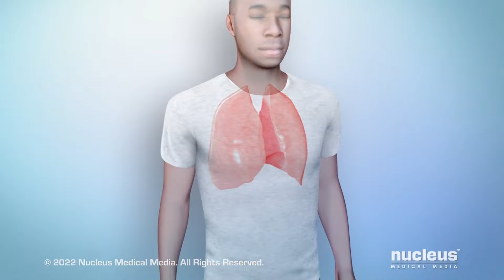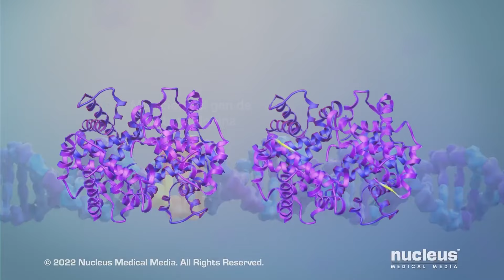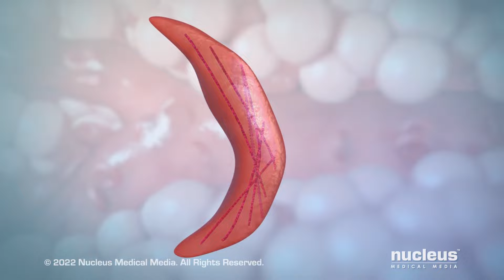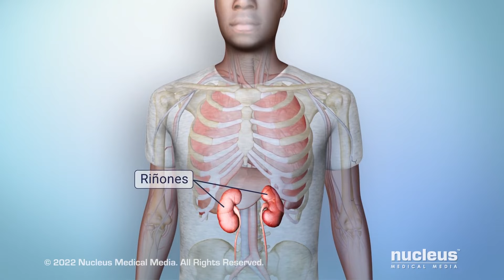Entender la anemia falciforme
MEDICAL ANIMATION TRANSCRIPT: La anemia falciforme es una enfermedad sanguínea hereditaria que afecta a los glóbulos rojos. Es una de las formas más comunes y por lo general más graves, de un grupo de trastornos de los glóbulos rojos denominado enfermedad de células falciformes. Para sobrevivir, su cuerpo necesita glóbulos rojos para suministrar oxígeno a sus tejidos. Los glóbulos rojos se producen en el interior de los huesos, en la llamada médula ósea. Allí, las células inmaduras, llamadas células madre de la sangre, pueden dividirse para producir todos los tipos de células sanguíneas, incluídos los glóbulos rojos. Los glóbulos rojos normales tienen forma de disco. Cada uno de ellos contiene moléculas de proteína, conocidas como hemoglobina, que transportan oxígeno. Los glóbulos rojos redondos y flexibles circulan fácilmente por el torrete sanguíneo y recogen el oxígeno en los pulmones. En los diminutos sacos de aire de los pulmones, llamados alvéolos, el oxígeno pasa a la sangre y se une a la hemoglobina de los glóbulos rojos. A continuación los glóbulos rojos llevan el oxígeno a las células de todo el cuerpo. En la anemia falciforme hay un problema con la hemoglobina que hace que los glóbulos rojos tengan forma de hoz, en lugar de ser redondos. La causa es un gen defectuoso que se transmite de ambos padres a los hijos a través del material genético de sus células conocido como ADN. El ADN está formado por unas secciones que se llaman genes. Dos de los genes, alfaglobina y betaglobina, contienen los planos para fabricar las proteínas de la hemoglobina. En la anemia falciforme el gen de la betaglobina ha cambiado o ha mutado. Esta mutación causa la formación de una proteína de hemoglobina anormal conocida como hemoglobina S. La hemoglobina S se forma en hebras rígidas dentro de los glóbulos rojos, lo que hace que el glóbulo rojo tenga forma de hoz. Las células falciformes pueden bloquear el flujo sanguíneo y causar dolor y daños en los tejidos. Y, mientras que los glóbulos rojos normales durante entre 90 y 120 días, los falciformes solo duran entre 10 y 20 días. Es posible que su cuerpo no pueda mantener el ritmo debido a la rapidez con que se destruyen las células y como resultado su sangre tendrá menos glóbulos rojos de lo normal. Esta afección se llama anemia. Los síntomas de la anemia falciforme varían de una persona a otra, pero pueden incluir episodios de dolor en partes del cuerpo, como las manos y los pies, la parte baja de la espalda, el pecho y el abdomen. Un tinte amarillo en el blanco de los ojos y en la piel llamado ictericia, y sensación de cansancio debido a la anemia. Con el tiempo la anemia falciforme puede provocar complicaciones como dolor intenso y daños en los ojos, el corazón, los pulmones, el hígado, los riñones y las articulaciones. Los daños en el bazo, un órgano que produce células inmunitarias, pueden aumentar el riesgo de infecciones. El riesgo de padecer anemia falciforme es mayor entre las personas con ancestros procedentes del África Subsahariana y de zonas hispanas de Sudamérica, el Caribe y América Central, Arabia Saudita, India y los países mediterráneos. Para saber más sobre la anemia falciforme, hable con su proveedor de atención médica.

ANH22254es